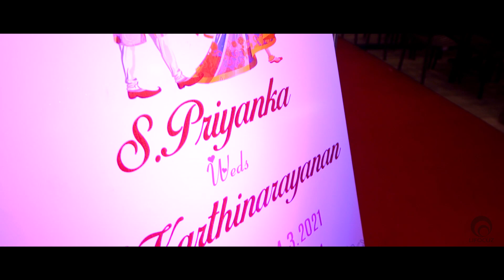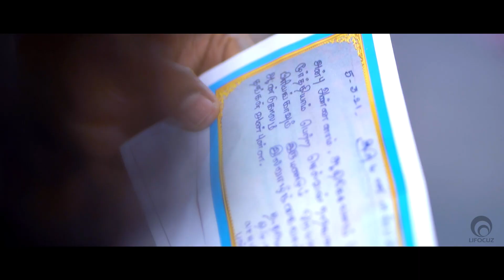Best South Indian Wedding Highlights |Traditional Wedding | Royal Knots | Karthinarayanan & Priyanka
" Once upon a time there was a boy who loved a girl and her laughter was a question he wanted to spend his whole life answering "

Make up - Pearls Beauty Lounge Virugambakkam - Celebrity Makeup Artist Balaji

Get the best quote with The Royal Knots 👑
Celebrating Togetherness 😊😊